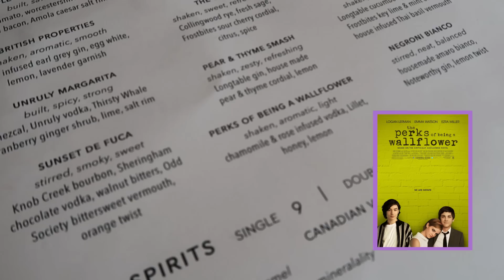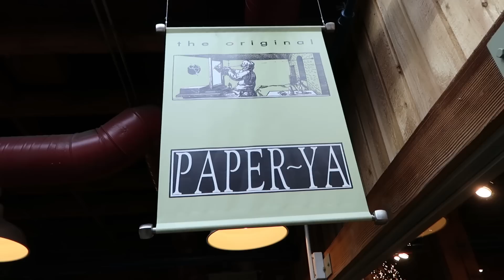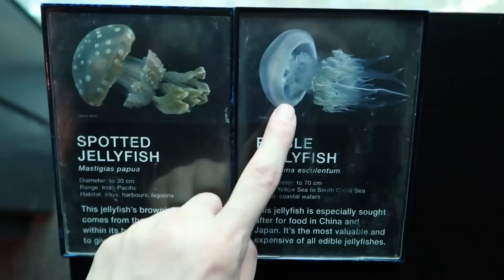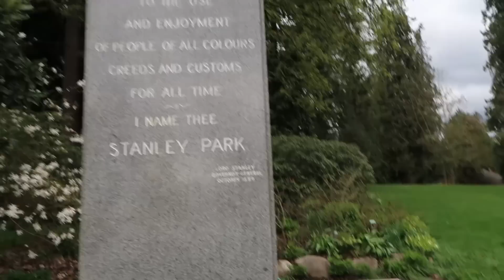Aquário de Vancouver e meu TRAUMA DE SAPOS! | Canadá | VLOG Carol Moreira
Venha ver a minha visita ao Aquário de Vancouver e saber como eu descobri que tenho medo de sapos! haha